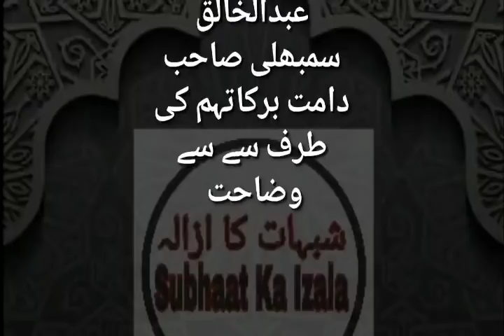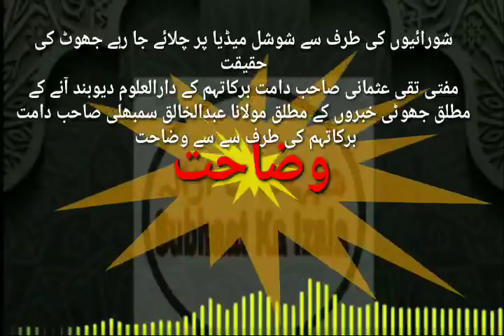REPLY Mufti taqi usmani sb db ki imarat me 22 Ulama e kiram India ke liye Rawana hochuke hain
شورائیوں کی طرف سے شوشل میڈیا پر چلائے جا رہے جھوٹ کی حقیقت
مفتی تقی عثمانی صاحب دامت برکاتہم کے دارالعلوم دیوبند آنے کے مطلق جھوٹی خبروں کے مطلق مولانا عبدالخالق سمبھلی صاحب دامت برکاتہم کی طرف سے سے وضاحت